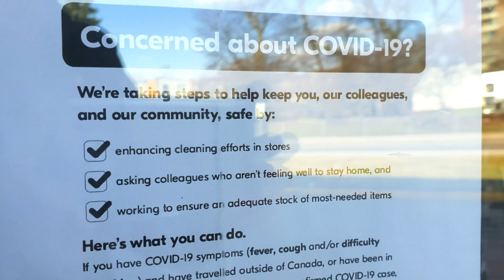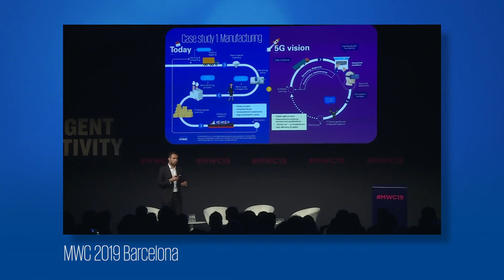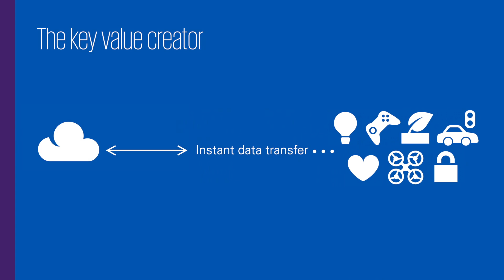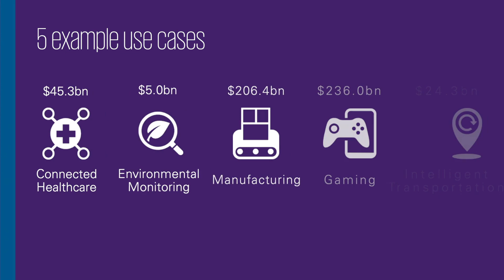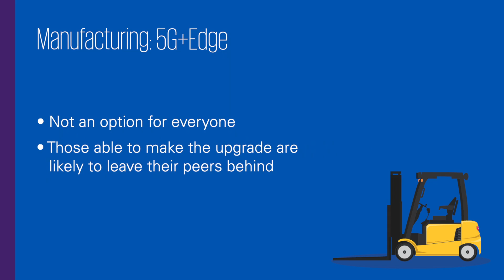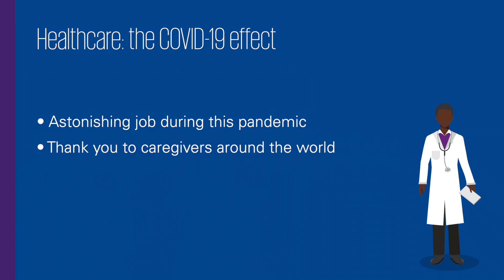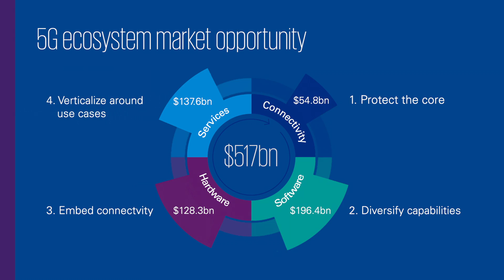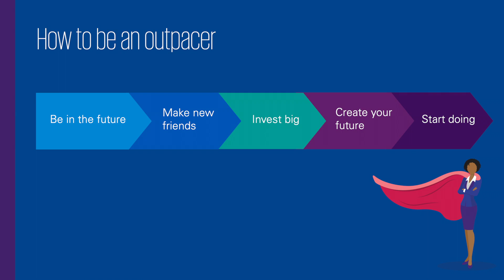The 5G edge computing value opportunity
Alex Holt, Global Head of Telecoms and Media at KPMG, discusses the more than US$500 billion in value across the 5G and edge computing ecosystem via five use cases, enabling telecom industry to emerge from COVID-19 stronger than ever.